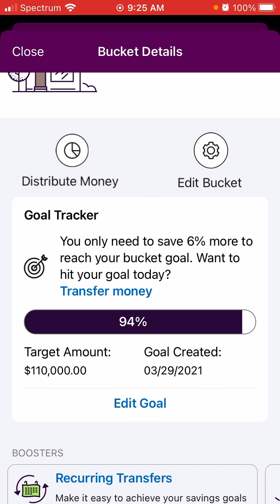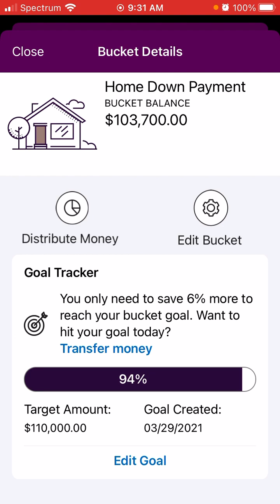I’m Getting Cold Feet | $103,000 NYC Apartment Co-op Down Payment | Ally Bank